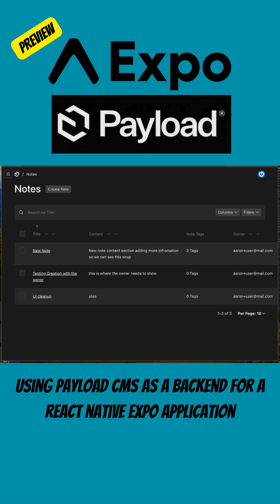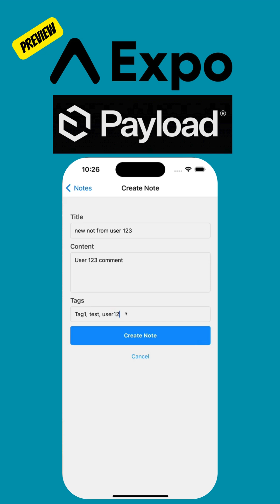Expo and Payload CMS: Simple React Native Integration with a Powerful Back End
PREVIEW - Expo and Payload CMS: Simple Mobile Integration with a Powerful Back End Platform

This is a preview video demoing the application tutorial I am working on to show you how to easily integrate your react native expo mobile application with Payload CMS as a POWERFUL backend platform

🔥 Payload is the open source, full stack Next js framework, giving you instant backend superpowers

🔥 Expo, Create universal native apps with React that run on Android, iOS, and the web. Iterate with confidence.